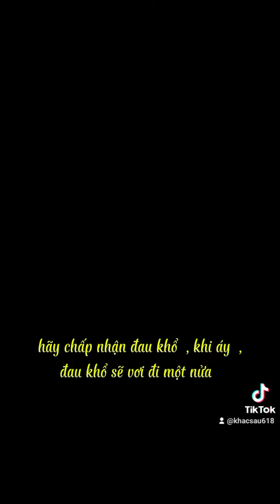Ca khúc chiếc lá cuối cùng .